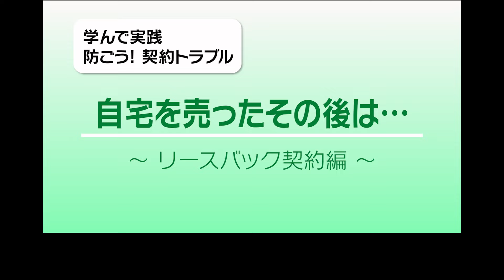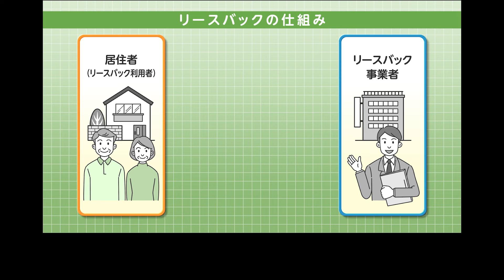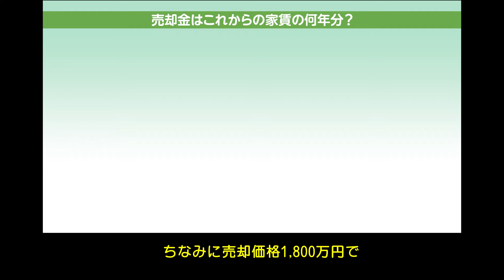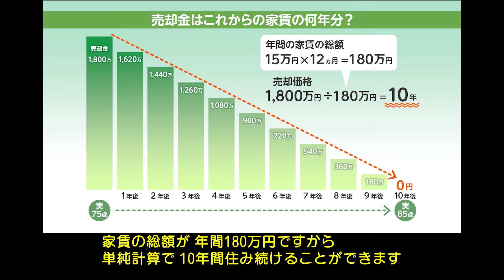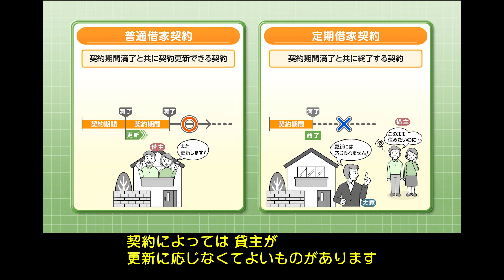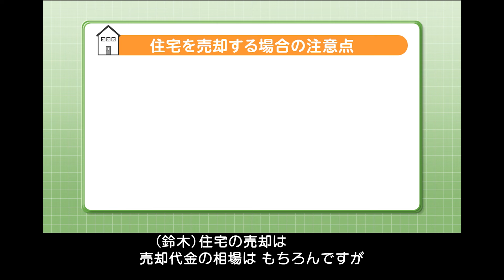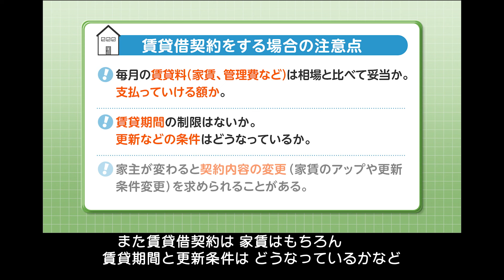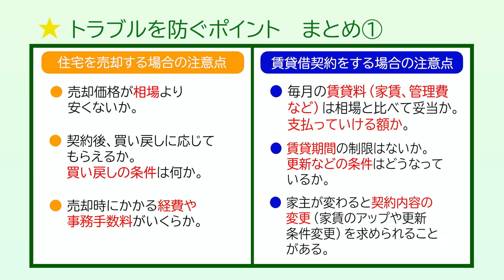学んで実践 防ごう！契約トラブル 事例２「自宅を売ったその後は…～リースバック契約編～」【字幕版】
不動産業者から自宅マンションのリースバック契約 を勧められた実と幸子。前向きに検討する矢先、 近隣住人の良からぬ噂も耳にする…。